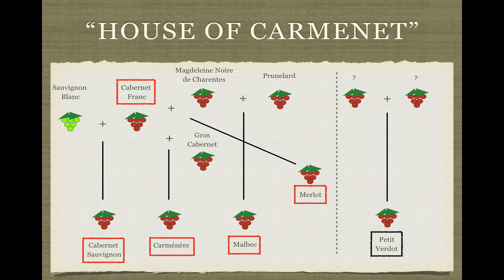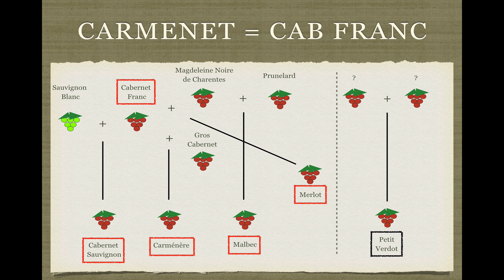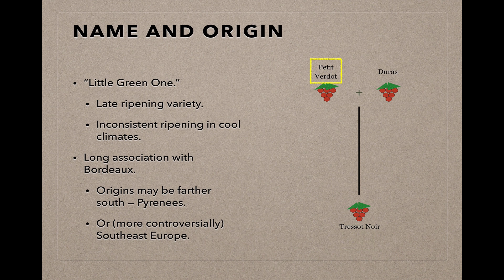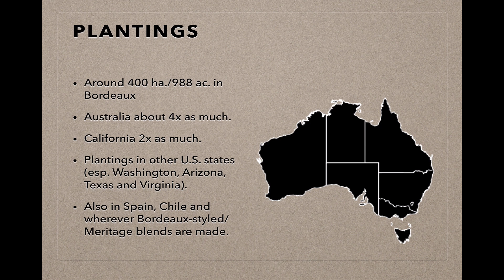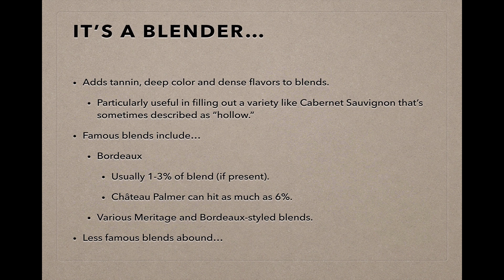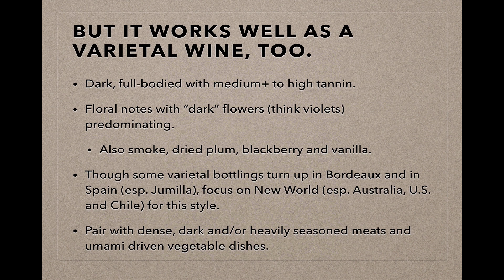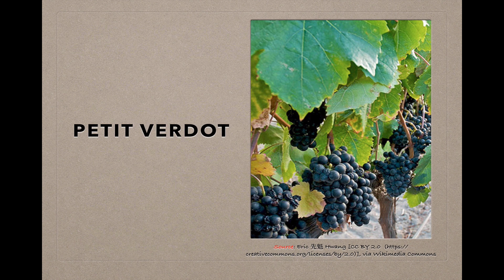Winecast: Petit Verdot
It’s a blender, alright, but you should definitely take it seriously as a varietal wine.